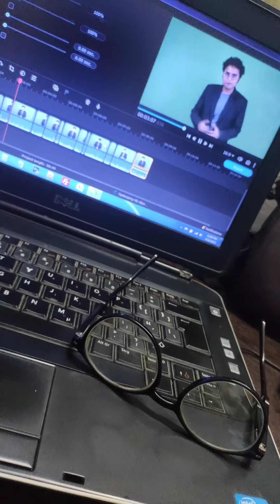Behind the scenes of shooting